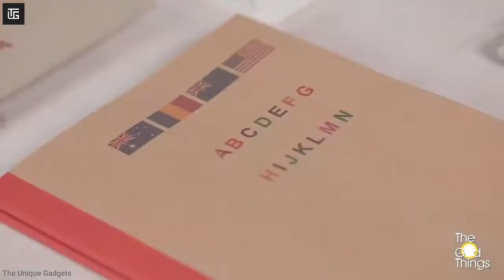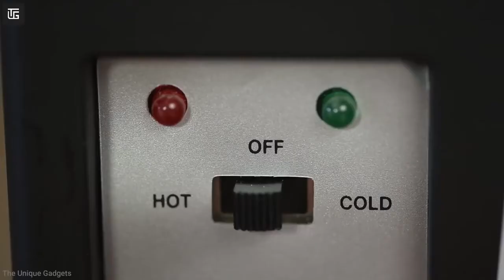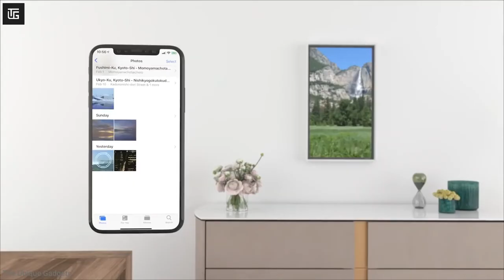#71 10 Cool Gadgets on Amazon ▶ Flipkart top tech products 2021 Under Rs100,Rs500,Rs10k